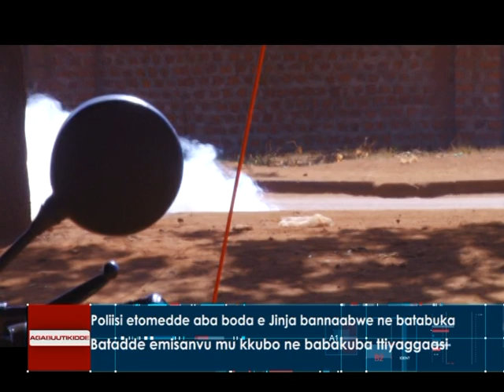Poliisi etomedde aba boda e Jinja bannaabwe ne batabuka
Batadde emisanvu mu kkubo ne babakuba ttiyaggaasi.